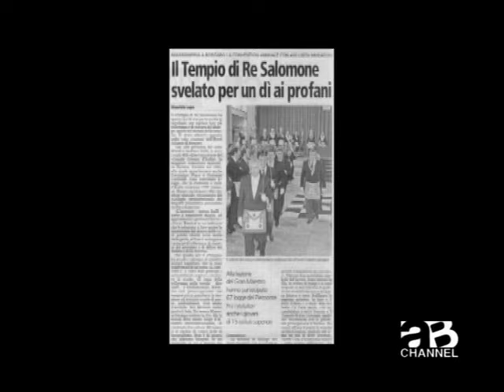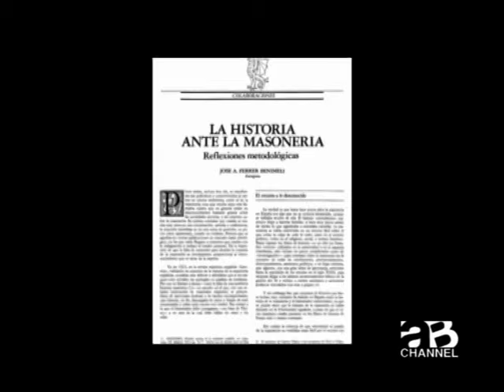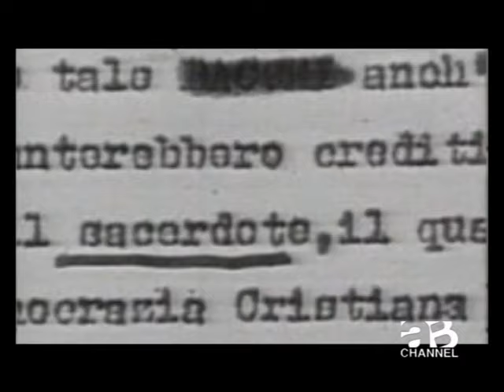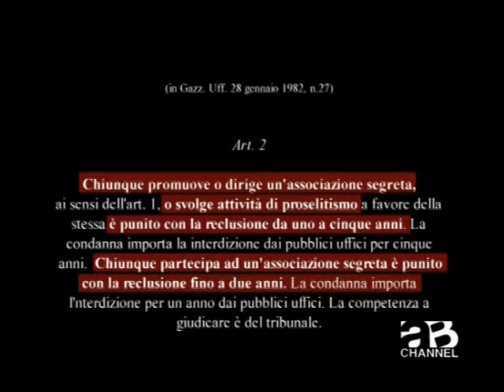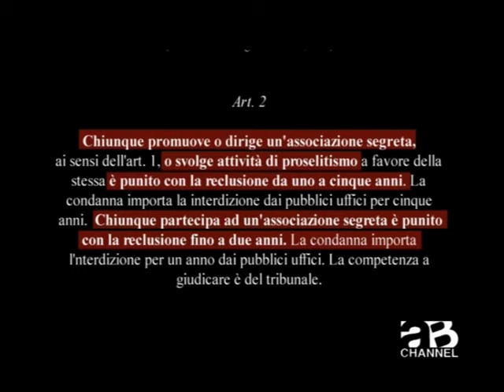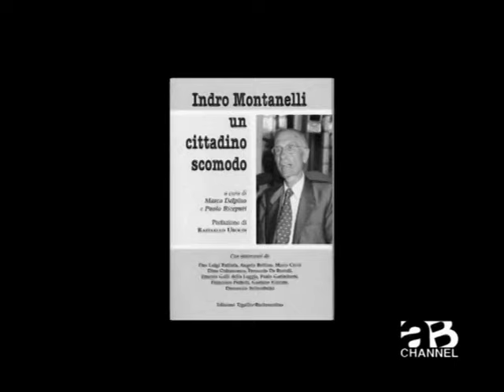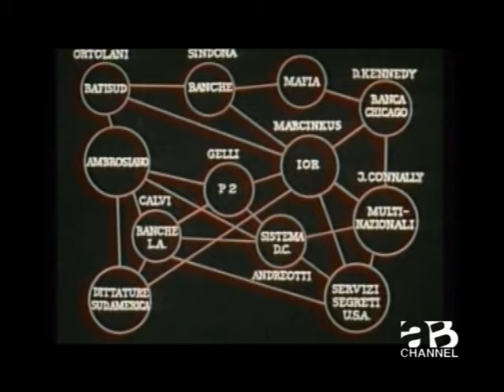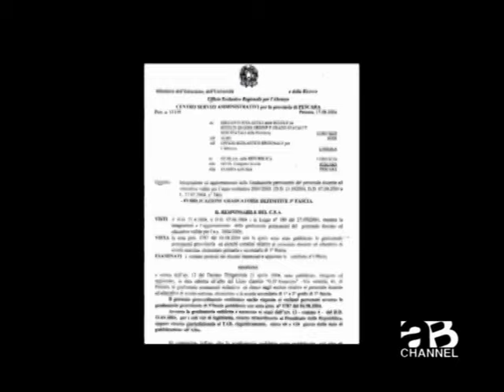VTS 01 2